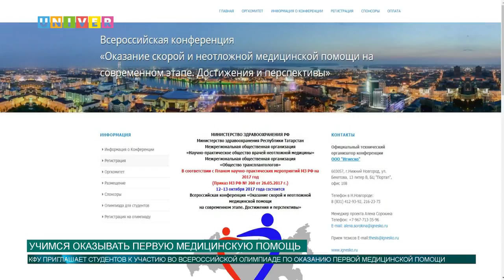Новости КФУ от 17.07.2017